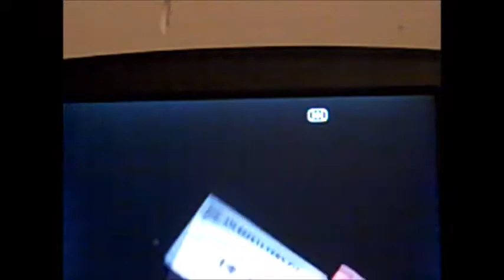Normen 2016 Part 1